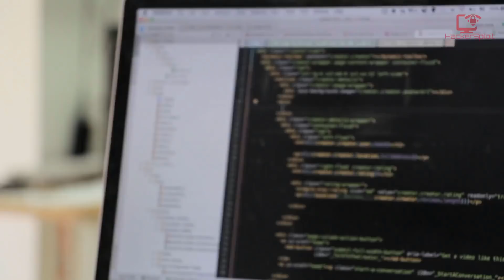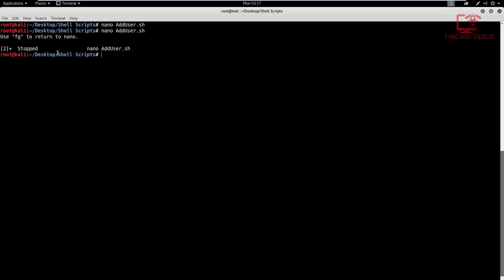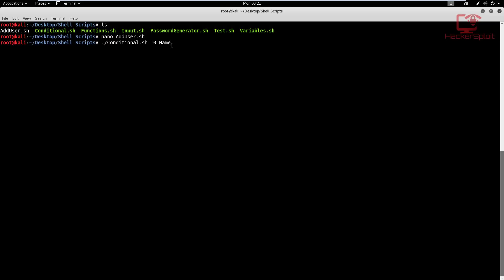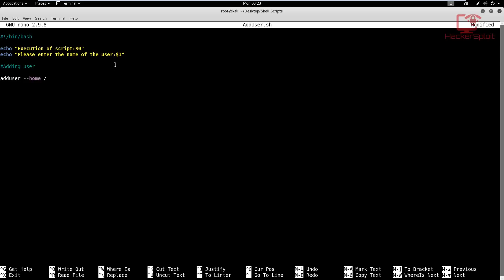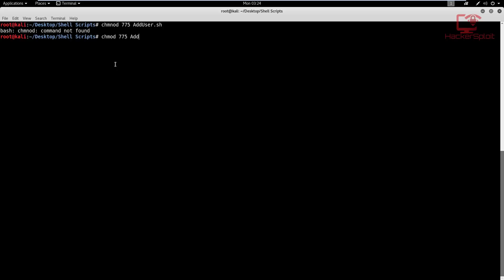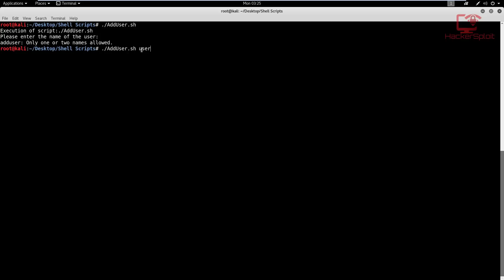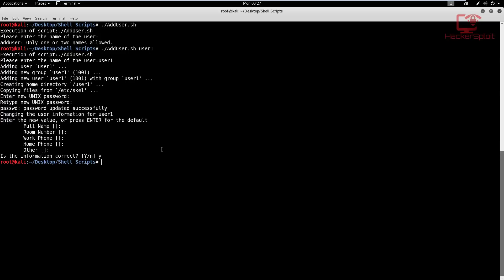Shell Scripting - Positional Parameters (Add User Script)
Hey guys! HackerSploit here back again with another video, in this series we will be looking at how to create shell scripts.
A shell script is a computer program designed to be run by the Unix shell, a command-line interpreter. The various dialects of shell scripts are considered to be scripting languages

🔹 Get Our Courses
Get a special discount on our courses:
The Complete Deep Web Course 2018:

Kiitos katsomisesta
感谢您观看